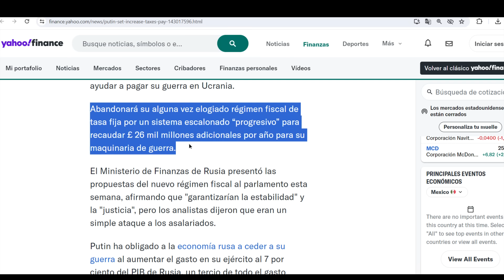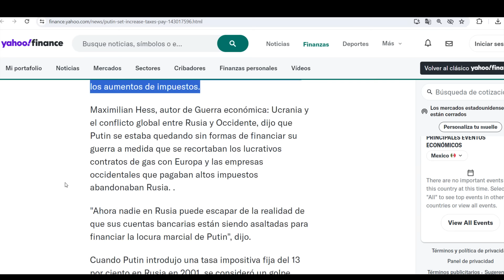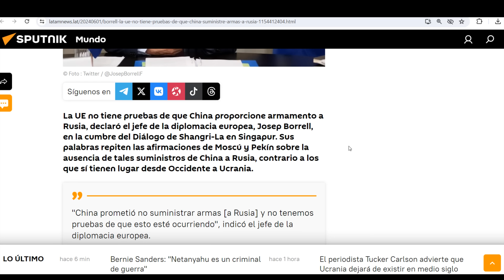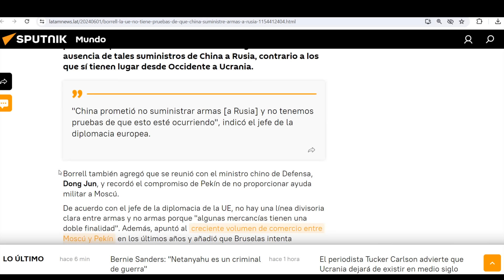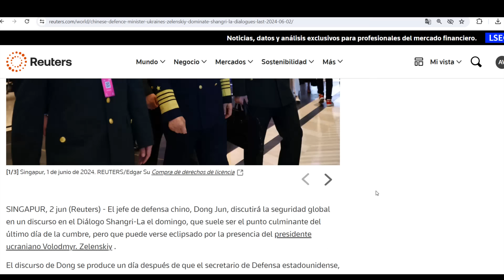¡Mas dinero a la guerra! Putin hace cambio fiscal clave. Meten a Zelensky a Cumbre asiática.